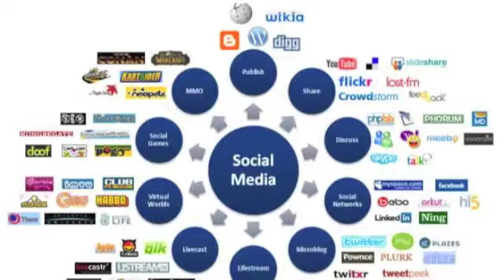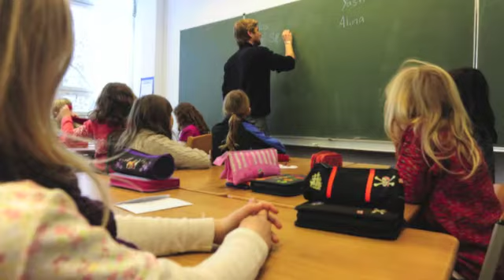JME - Punch In The Face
Just some pictures I put together for the track